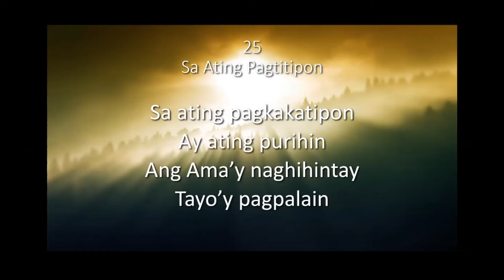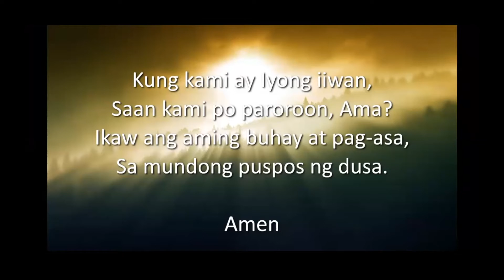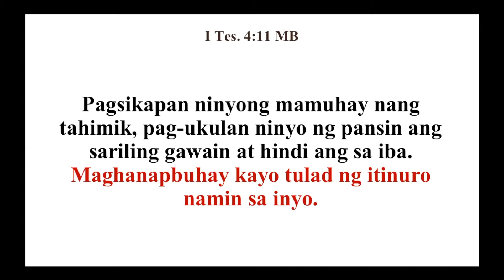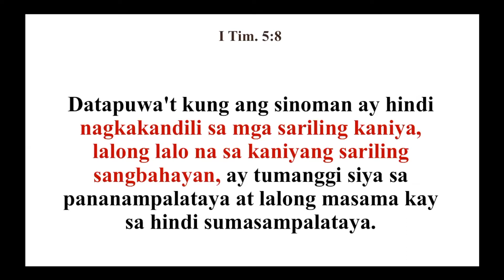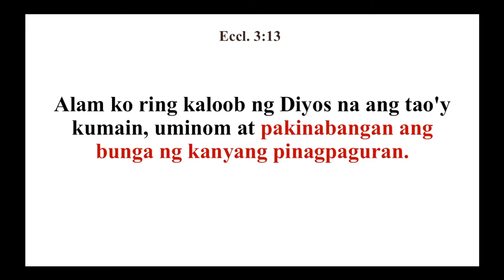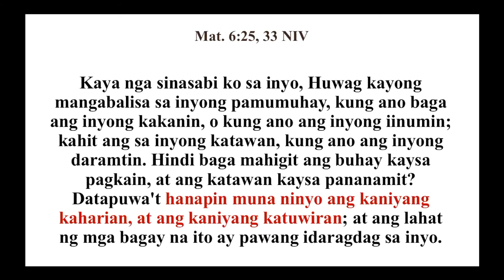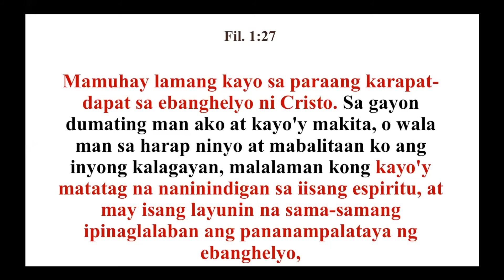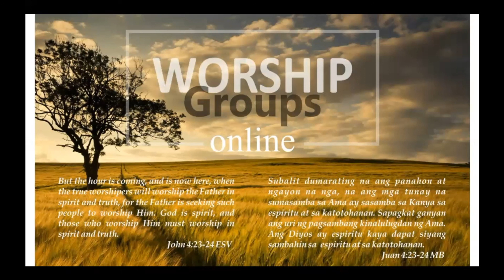[2019.09.15] Asia Worship Service - Bro. Farley de Castro